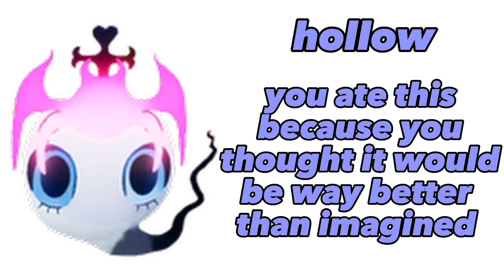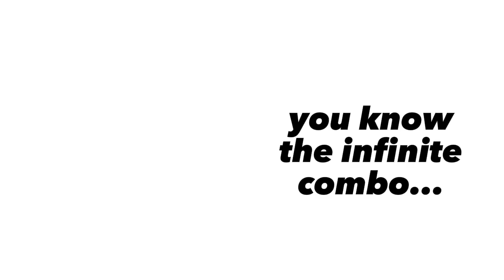What your fruit says about you in GPO! | [update 8]